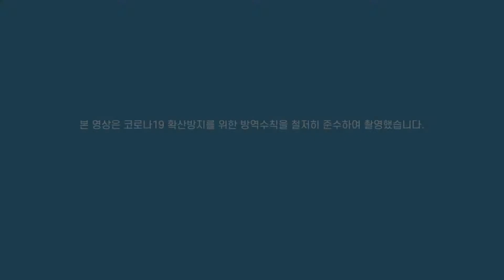[아프리카주간] 2021 아프리카영화제 상영작리뷰_슈퍼 히어로 Supa Modo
슈퍼 히어로 Supa Modo | 케냐 Kenya
리카리온 와이나이나 Likarion Wainaina | Drama | 2018 |
74min | 12세 이상 관람가

액션영화를 좋아하여 슈퍼 히어로가 되고 싶은 아홉살 소녀 조. 가장 큰 소원은 직접 영화를 만들고 배우로 출연하는 것이다. 적어도 환상 속에서는 본인이 죽을병에 걸렸다는 것을 잊을 수 있으니까. 명랑했던 동생이 침대에서만 시간을 보내는 점이 속상한 조의 언니는 조가 본인의 초능력을 믿도록 돕고, 동생의 꿈을 현실로 만들기 위해 마을사람들에게 협조를 구한다. 상상력의 힘과 독특한 작별 인사에 대해 이야기하는 감동 드라마로 2018 베를린 국제영화제 심사위원 특별언급 및 2019 아카데미영화제 출품작인 케냐 영화
Nine-year-old Jo loves action films and dreams of being a superhero. Her biggest wish is to make a film and star in it. In her fantasy, she can forget that she is terminally ill. When Jo's older sister can no longer bear seeing the cheerful girl spend her precious remaining time in bed, she encourages Jo to believe in her magical powers and the entire village to make Jo's dream a reality. This moving drama is about the power of imagination and unusual means of saying farewell.